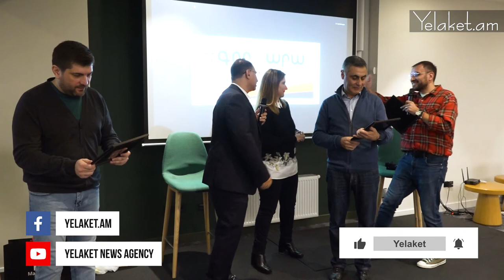Հայաստանում կայացավ «Buy Armenian»-ի ամենամյա համաժողովը